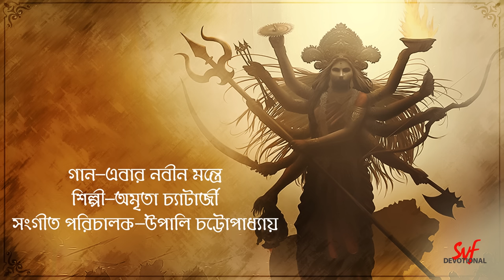Ebar Nobin Montre (এবার নবীন মন্ত্রে) | Maa Durga | Amrita | Nazrul Islam | Upali | Aalo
মা দুর্গার আবির্ভাব ঘরে এবং মনে এনে দেয় শক্তি ও ভক্তি। জাতি-শ্রেণী নির্বিশেষে মানুষ যখন মায়ের নাম উচ্চারণ করে, তখন স্পষ্ট হয়ে যায় যে সকলেই একই মায়ের সন্তান। হৃদয়ে প্রেম, বল, ও দৃঢ়তার সঞ্চার ঘটাতে শুনে নিন "এবার নবীন মন্ত্রে", এক  কবি নারজরুল ইসলামের কলমের এই সুমধুর আগমনী সংগীত, এবং উপভোগ করুন কাজী নজরুল ইসলামের কলমের মাধুর্য্য। মনের মনিকোঠায় মায়ের চিরস্থায়ী বেদি স্থাপন করুন এই গানের সুর ও কথার মাধ্যমে। Immerse yourself in the devotion of Maa Durga, with this Nazrul Geeti. Play it on loudspeaker in an empty room, or plug in your earphones, to let the beautiful song sink into your soul. Whether it's early in the morning, or in the silence of the night - or any time in between - this song will bring strength, peace, and love to your mind.

Credits:

Singer: Amrita Chaterjee
Lyricist: Kaji Nazrul